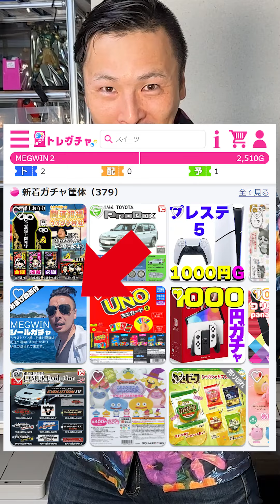ウマヅラビデオとコラボガチャ完成